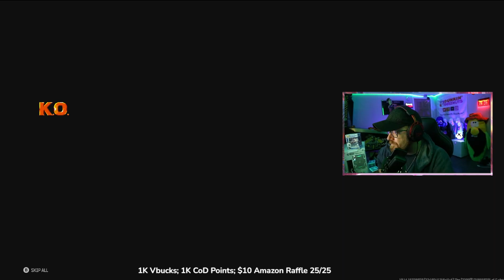Resurgence Savior: Jesus Drops 20 KD for the Win!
Is my teammate cheating/hacking?

^^^LETS GAME SOMETIME!^^^

I upload a ton of highlights & funny clips of a Variety of games - Sub so that you don't miss the next video!